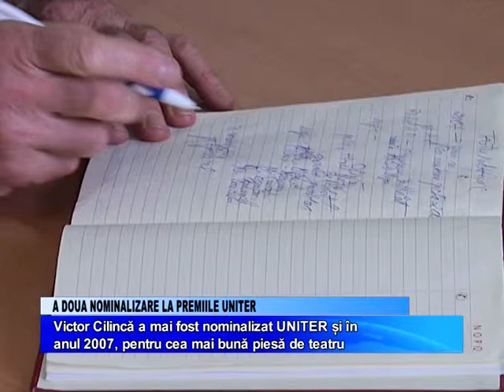VICTOL CILINCA A DOUA NOMINALIZARE LA UNITER